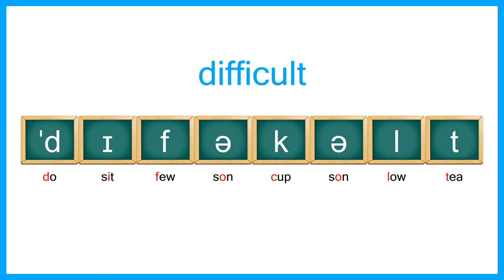How to pronounce Difficult ?